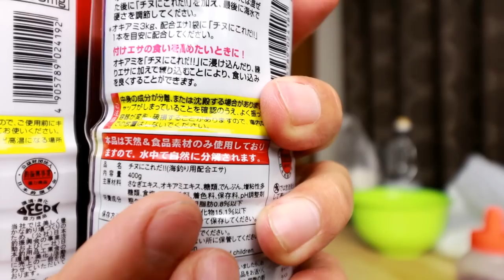チヌ用の自作オキアミ加工で材料はいろいろあります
今回はオキアミ加工で入れる材料です
チヌの好きそうなやつを入れるだけですが、なんでも入れればいいというものではなく、できる限り少ない材料にしてその分種類を作るのがいいかと思います

DOVA-SYNDROME
甘茶の音楽工房
MusMus